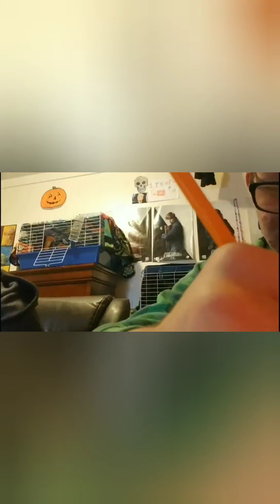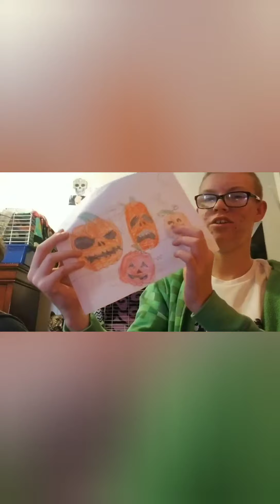Draw Halloween stuff with conner (492)